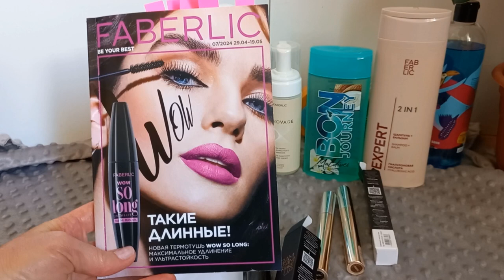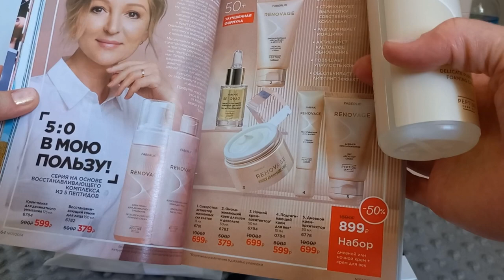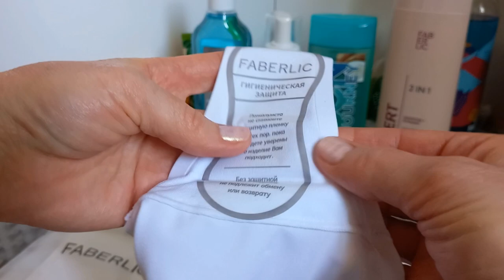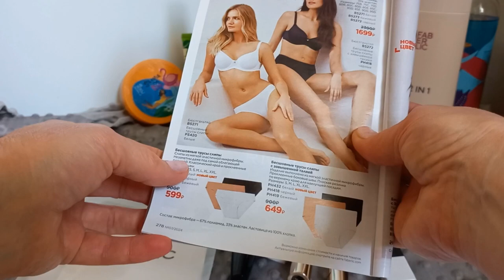Новинки каталога номер 7 2024 Faberlic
Новинки каталога номер 7 Faberlic: термотушь для ресниц, тушь Miss Curl новые оттенки, обновленная серия Renovage с 5ю пептидами в составе, гель для душа, шампунь для волос 2в1 с гиалуроновой кислотой для увлажнения волос и кожи головы, бесшовное женское белье, кислородный ополаскиватель для полости рта "Экстрасвежесть"